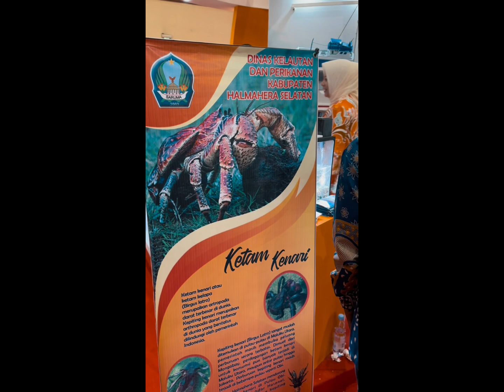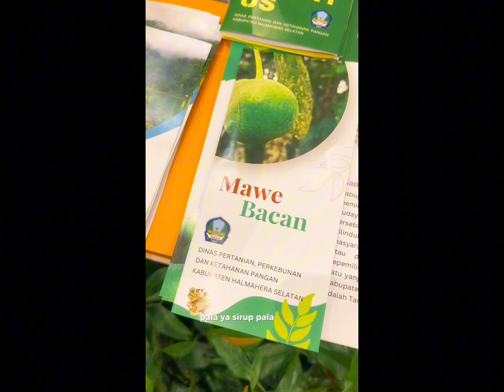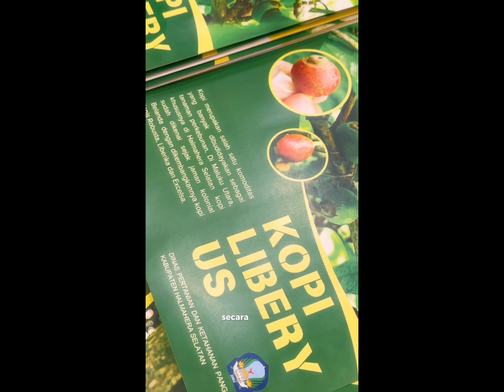Apkasi Otonomi Expo 2024, Pemerintah Kabupaten Halmahera Selatan Pamerkan Potensi Daerah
Kali ini Halsel sebagai satu-satunya Kabupaten di Provinsi Maluku Utara yang ikut mengambil bagian pada Asosiasi Pemerintah Kabupaten Seluruh Indonesia (Apkasi) Otonomi Expo 2024 di Hall Jakarta Convention Center Senayan 10-12 Juli 2024.

Ayo kita simak bersama Bupati Halmahera Selatan, Hasan Ali Bassam Kasuba didampingi Ketua TP-PKK Halsel, Rifa’at Al Sa’adah memperkenalkan berbagai potensi daerah  mulai dari Pariwisata, Sumber Daya Alam hingga produk unggulan UMKM Halmahera Selatan🙏

FOLLOW JUGA INSTAGRAM : protokolkp_halsel
FACEBOOK : protokol Dan KP Halsel